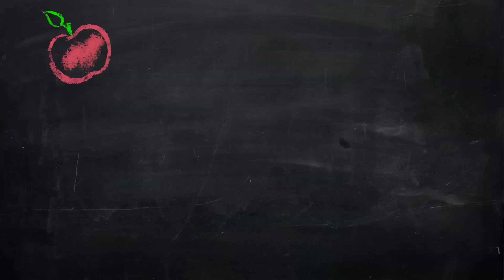Smoothie alla pesca melba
Una variante leggera del gelato alla pesca melba, ottenuta sostituendo al gelato del latte e dello yogurt light. Grazie alla vitamina A di cui le pesche sono ricchissime, questo smoothie coloratissimo è anche una difesa naturale contro le radiazioni solari che in estate mettono in pericolo la nostra pelle. Una soluzione dolcissima per contrastare gli effetti dei radicali liberi e mantenerci più giovani con gusto!